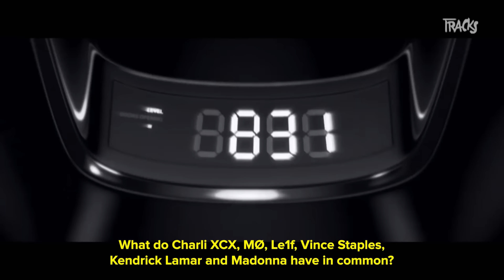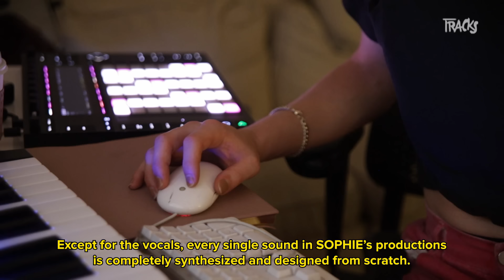SOPHIE: the producer taking pop to the future (English Version / Interview) | Arte TRACKS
Rest in Peace, SOPHIE.
Pioneer in so many ways, boundary breaking as artist and human.

We are saddened by the news that SOPHIE passed away after an accident in Athens, Greece in the early hours of January 30, 2021.
Her voice and vision will be missed.

In her first ever TV interview, producer SOPHIE gives us an insight on her pop vision and work philosophy when creating whole new sound worlds and hit records for the likes of Madonna, Charli XCX, Le1f or Vince Staples.

Filmed in Berlin; Gallery Performance of "Take Me To Dubai" w/ Tzef Montana filmed @ fragile.berlin art space by Jonas Wendelin.
Additional footage (00:45) by Daniel Kirby (YouTube).

Camera: Daniel Waldhecker
Camera @ FRAGILE Berlin performance: Tobias Winkel, Florian Henke
Sound: Susann Stübner

Script, Interview: Nahuel Stoppa
Edit: Daniel Latzel